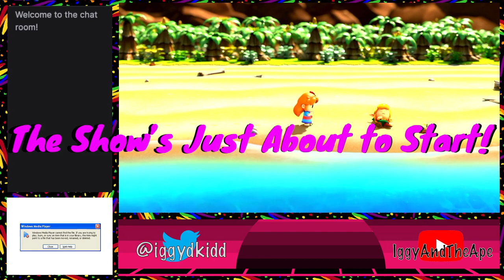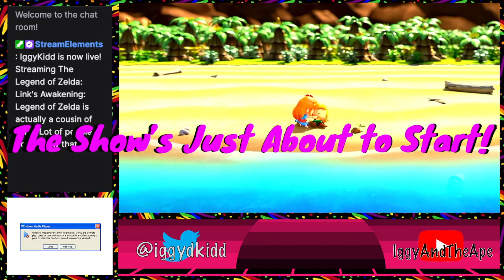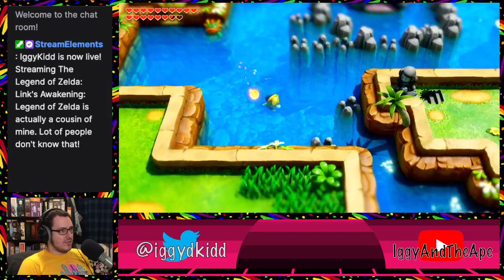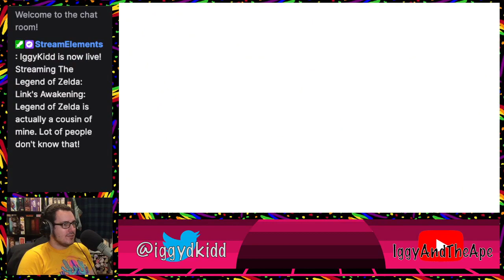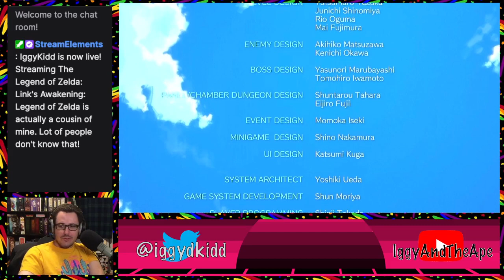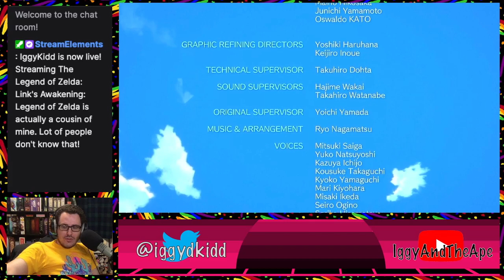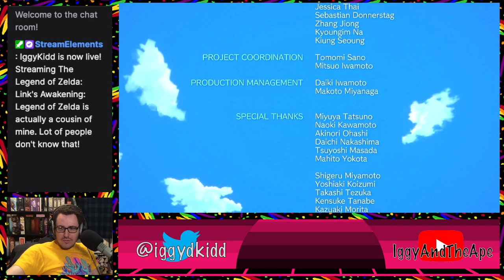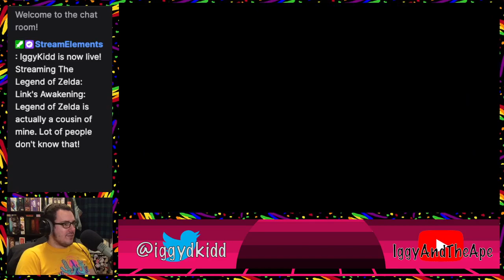Legend of Zelda is actually a cousin of mine. Lot of people don't know that! [FINALE]